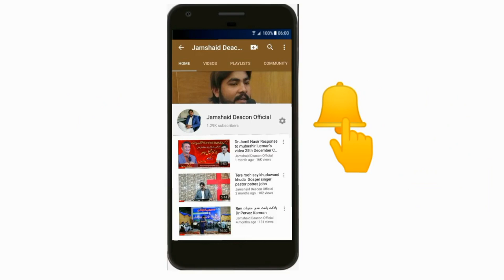MorningDevotion جو ہمارے پاس ہے تمہیں دیے دیتا ہوں by Pastor Sohail John